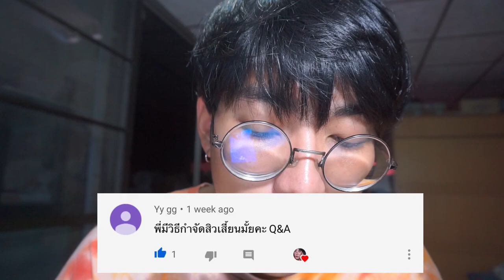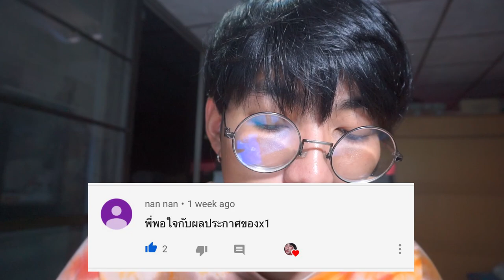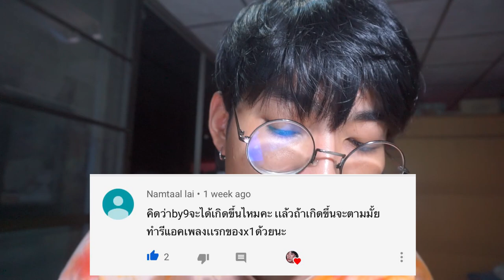💬 Q&A 78❓พอใจกับ 11 คนที่ได้ X1 ไหม ? | Arthopotena'Art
มาแล้วววววววว มาถามตอบกันดีกว่าทุกท๊านนนนนน